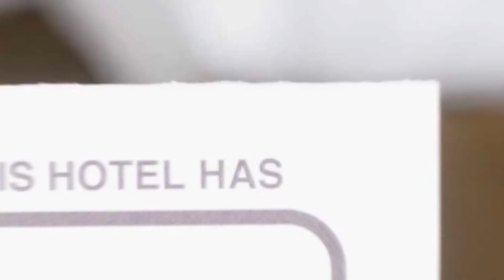Pensiunea Casuta noastra hotel review | Hotels in Hateg | Romanian Hotels